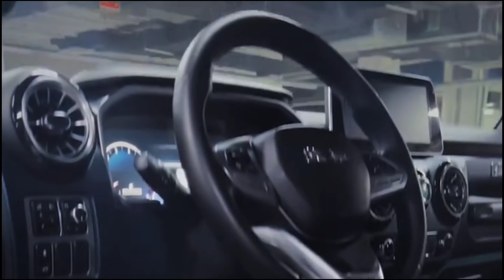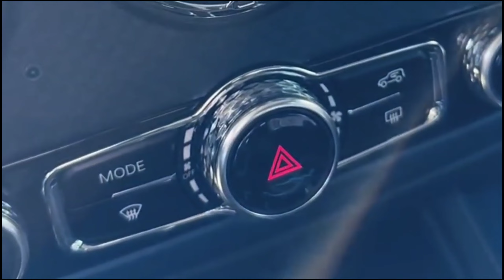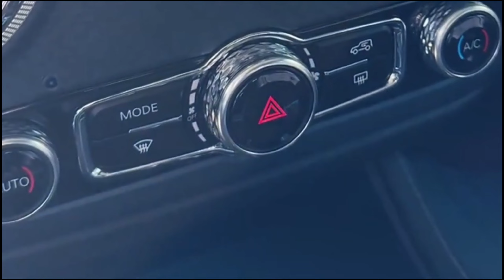SUZUKI धमाका कल होगी लॉन्च NEW BOLERO 2024💥!! केवल ₹2.81 लाख से सस्ती 6-Seater SUV, 39Kmpl माईलेज👌👌